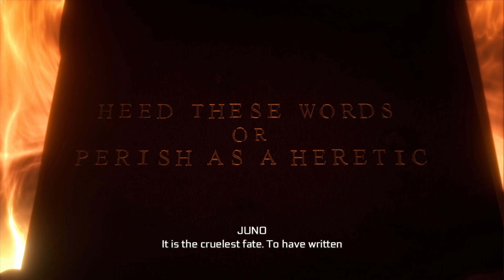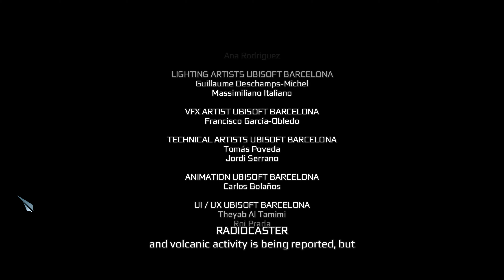ASSASSIN'S CREED 3 REMASTERED 4K GAMEPLAY PART-12 END max setting (RTX 2080 TI)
Following the events of Assassin's Creed: Revelations, the game explores the life of an 18th-century assassin in Colonial America during the American Revolution; a half-English, half-Mohawk man named Ratonhnhaké:ton, also known as Connor,whose father is Grand Master of the Templar Order in the colonies. Connor is caught up in the Assassins' conflict with the Templar order when his Native American village is attacked by the Templars, who intend to seize control of the newly forming country.

Connor's story spans through two decades of his life. From his childhood in 1760 to 1783. Boston and New York City are cities that can be explored, as well as the American Colonial Frontier, spanning forest, cliffs, rivers, Connor's Mohawk village, and the settlements of Lexington, and Concord. The player can hunt small and large animals, and approximately one third of the story takes place in the Frontier. The city of Philadelphia can also be visited at one point during the game, as can The Caribbean during several naval missions. The entire Eastern seaboard is also explorable via Connor's captaining his naval warship, the Aquila